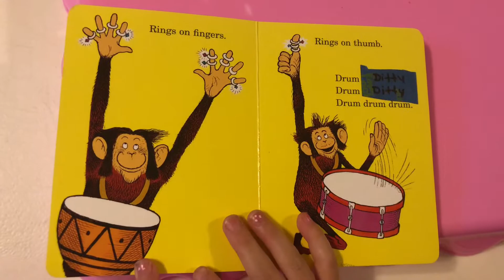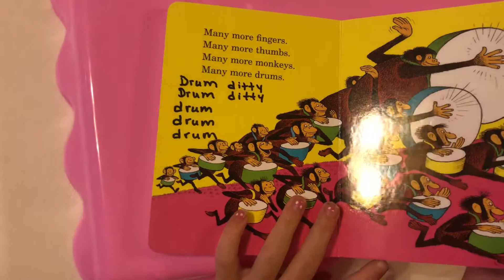Hand Hand Fingers Thumb book read aloud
Hand Hand Finger thumb book read aloud